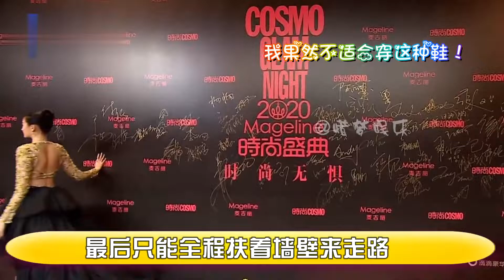女星穿恨天高红毯“作妖记”，关晓彤扶墙走，柳岩一跪成焦点